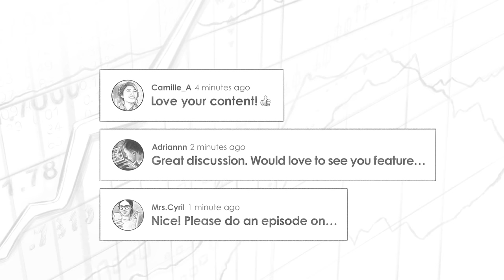440 TIP. Stock Investing Masterclass w/ Bryan Lawrence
On today’s show, I invited Bryan Lawrence to join us. His company Oakcliff Capital has outperformed the S&P500 since its inception on June 1, 2004. By December 31, 2021, the S&P500 has returned 392% compared to Oakcliff Capital, returning 718% after fees.

IN THIS EPISODE, YOU’LL LEARN:
00:00:00 - Intro
00:00:12 - What is the investment strategy of Oakcliff Strategy?
00:04:56 - How do you develop the conviction to invest in a company? / The investment thesis behind Charter Communications
00:15:19 - How does Bryan Lawrence generate investment ideas
00:24:43 - How outperforming the market still requires you to underperform the market at times
00:27:48 - What is Bryan Lawrence's competitive advantage
00:39:27 - How do you identify the right investment manager
00:43:54 - How do you align interest behind the investment manager and their clients
00:52:10 - Is there such a thing as an optimal fund size?
00:56:30 - How to evaluate skill set and fund size
00:57:57 - How should investors factor in inflation
01:05:29 - Balancing the right level of cash and why it has been 16% on average for Bryan.

📖 BOOKS MENTIONED:
- Einstein by Walter Isaacson
- Getting There by Gillian Zoe Segal

- (TIP031) My Interview With Warren Buffett And Other Billionaires w/ Gillian Zoe Segal

- Preston, Trey & Stig’s tool for picking stock winners and managing our portfolios, TIP Finance